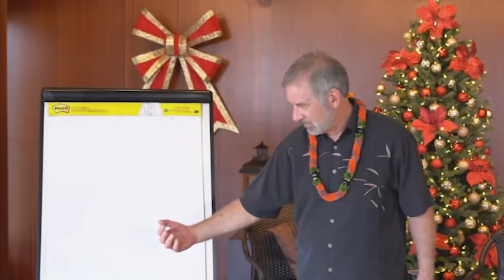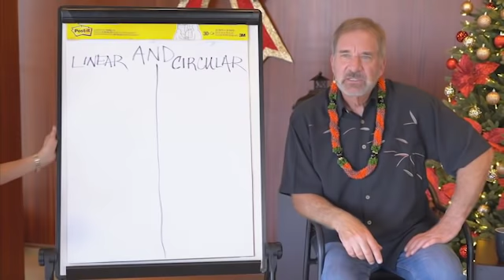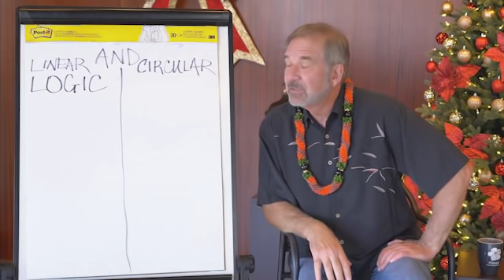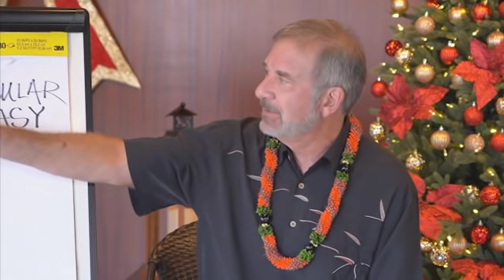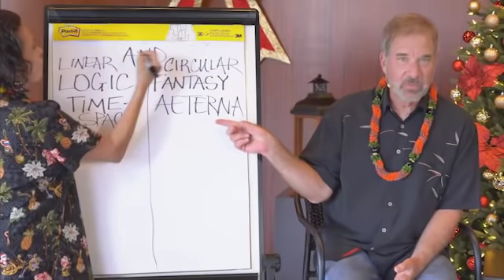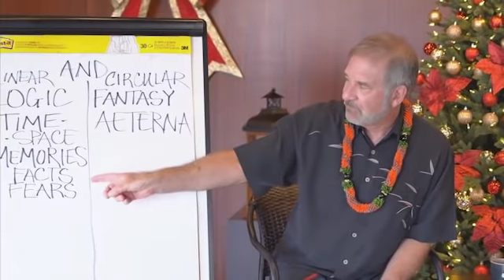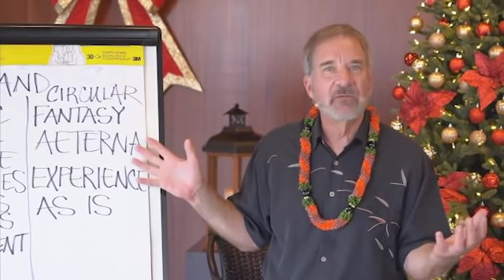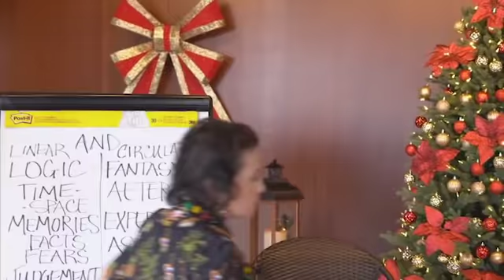13-3 Adamus - Merlin I Am Series 3 - December, 2020